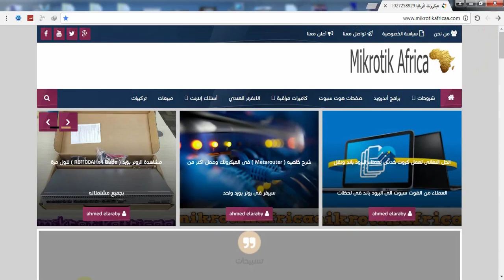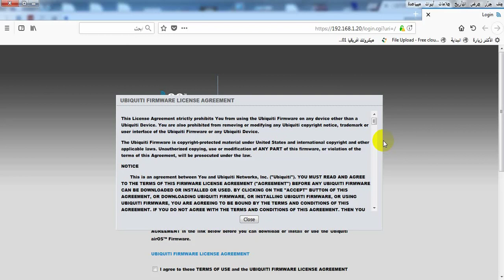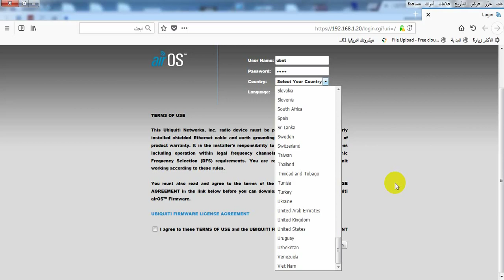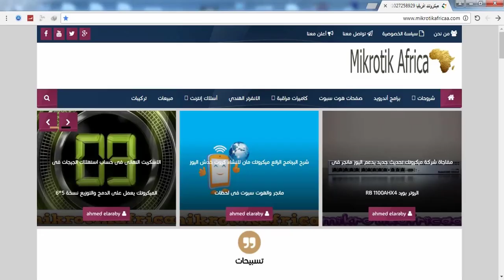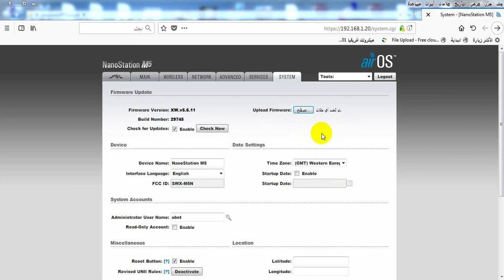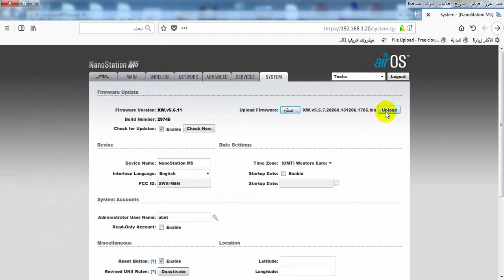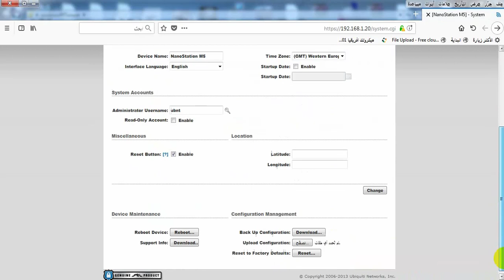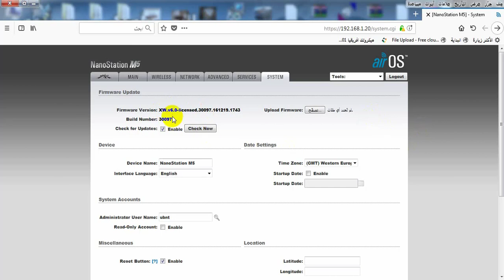شرح تنزيل سوفت الاجهزه التى لا يوجد فيها دوله Compliance Test -- licensed احمد العربى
تنزيل سوفت الاجهزه التى لا يوجد فيها دوله نتائج البحث حل ممتاز لاضهار Compliance Test -- licensed